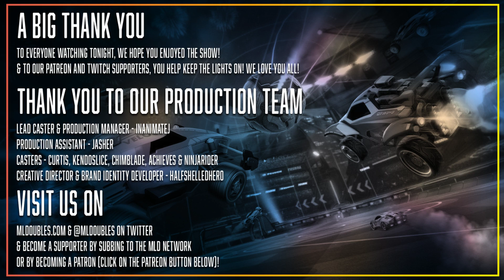Demolition vs Comets Platinum League Week 5